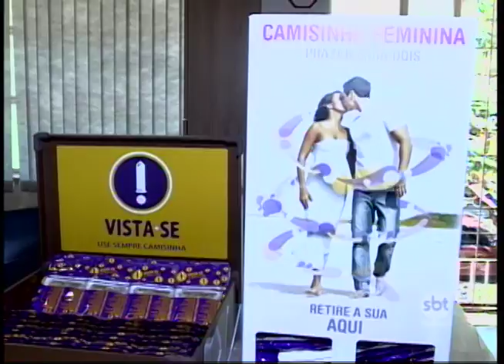Pesquisa revela que seis em cada dez adolescentes não usam preservativos no Brasil